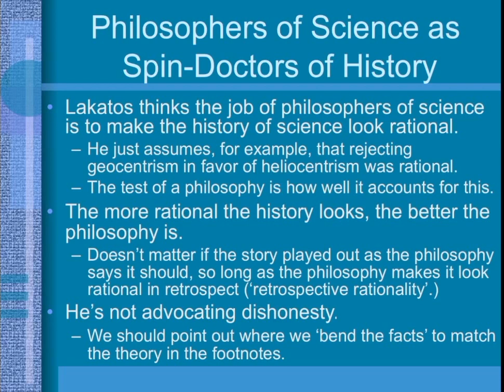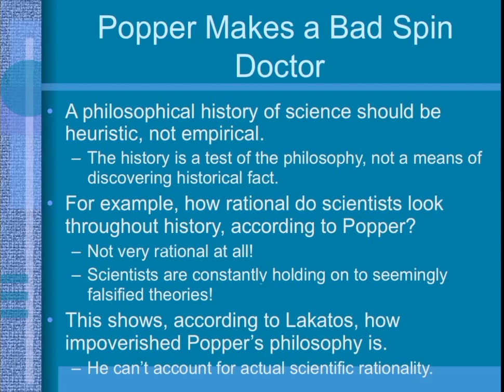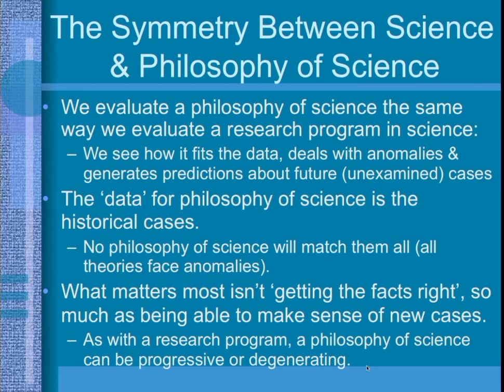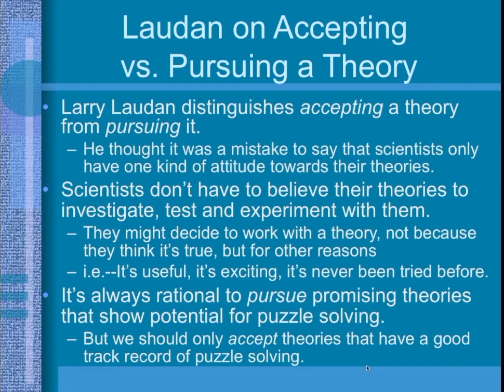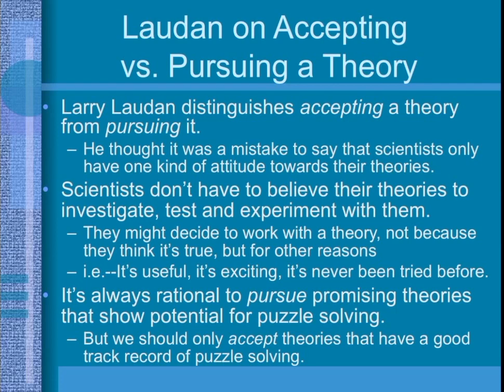Post-Kuhnian Philosophy of Science: Imre Lakatos (3 of 3)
In this final video on Imre Lakatos' philosophy of science, I summarize Lakatos' thinking on the relationship between the history of science and philosophy of science. I end with a short aside about Larry Laudan's distinction between pursing and accepting a scientific theory.